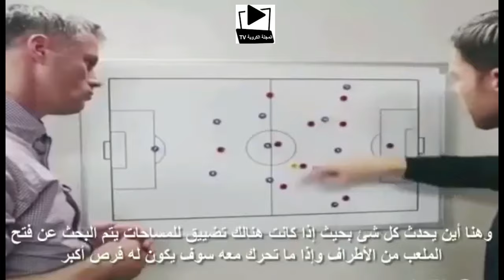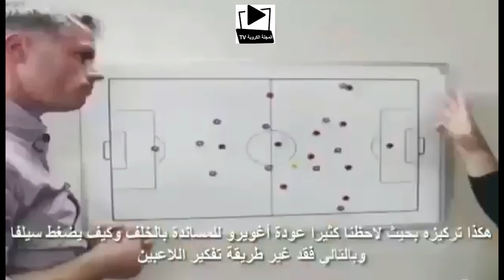xabi alonso explique la différence tactique de jeux Mourinho et pep guardiola مترجم بالعربية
▶️Xabi Alonso a comparé José Mourinho et Pep Guardiola avant le derby entre les deux clubs de Manchester. Le joueur du Bayern Munich leur trouve beaucoup de points communs.
Xabi Alonso estime que Pep Guardiola et José Mourinho ont beaucoup de similitudes alors que les deux entraîneurs se préparent à un nouveau tête-à-tête ce samedi dans le derby de Manchester.

 ▶️Arrivés respectivement sur les bancs de Manchester United et de Manchester City, les deux entraîneurs sont rivaux depuis plusieurs saisons. Pourtant, Alonso, qui a travaillé avec Guardiola au Bayern Munich et Mourinho au Real Madrid, estime qu'ils ont beaucoup de similitudes. Le milieu de terrain bavarois croit que travailler pour l'un des deux techniciens est un énorme coup de pouce pour n'importe quel joueur.